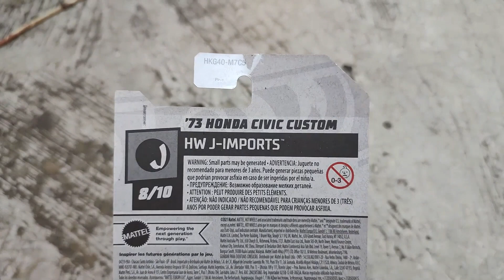'73 HONDA CIVIC CUSTOM // HOT WHEELS (DESTAPE 06) ⚡⚡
Por fin tengo en mis manos uno de los mejores casting’s del 2023 para mí!
Sin duda alguna una pieza impresionante y aquí les dejo la review.

Recuerden tomar descansos y realizar o comprar solo cosas que a ti te gusten!
Crear tu propio proceso para hacer custom, no hay ningún reglamento a seguir, explota tu creatividad al máximo.

Siempre haz lo que a ti te llame la atención, ¡sigue tus gustos!
Explota tu imaginación, tu puedes!

Orden del video:
00:00 - Destape y Review.
00:47 – Review.
02:15 - Segunda vista.
03:28 - Fotos (Chidas).
04:51 - Otros videos.